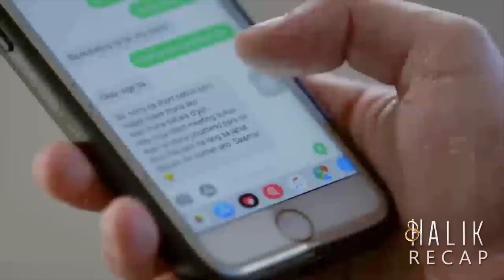Halik Recap: Jade's sufferings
Halik Recap Week 19 - Part 2
Halik December 20 - 21 Episodes

Wanting to get away from his problems, Lino (Jericho Rosales) gives himself some time alone. Ace (Sam Milby), meanwhile, enlists Marissa’s (Niña Dolino) help regarding his intention to support Jade (Yam Concepcion). Despite being wary of Ace, Marissa urges Jade to accept his offer. She later brings her friend to their new home. Elsewhere, Gio (Gab Lagman) and Maggie (Jane de Leon) clear up their misunderstanding.

Marissa (Niña Dolino) enlists her aunt Myrna's (Irma Adlawan) help to provide a shelter for a pregnant Jade (Yam Concepcion). However, after learning about her visitor's shameful background, Myrna shows Jade her true colors. Considering her painful past, Myrna bents on making Jade’s life even more miserable under her care. Meanwhile, Dolor (Amy Austria-Ventura) and Jacky (Yen Santos) cannot help but worry about Lino (Jericho Rosales). Their worries come to life as Lino finds himself in danger.

Recap Cast:

Yen Santos (Jacky) / Jericho Rosales (Lino) / Christian Bables (Barry) / Ruben Gonzaga (Samson) / Lowell Conales (Pancho) / Amy Austria-Ventura (Dolor) / Jane de Leon (Maggie) / Daisy Cariño (Fe) / Tart Carlos (Tart) / Yam Concepcion (Jade) / JC Alcantara (Bogs) / Irma Adlawan (Myrna) / Niña Dolino (Marissa) / Crispin Pineda (Ed) / Miguel Vergara (Lino’s nephew) / Harvey Bautista (Choi)